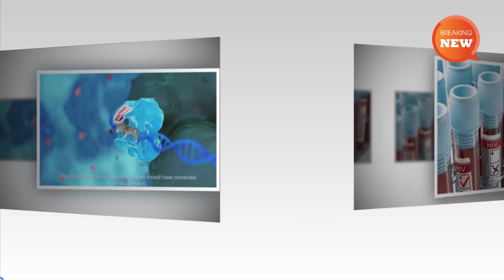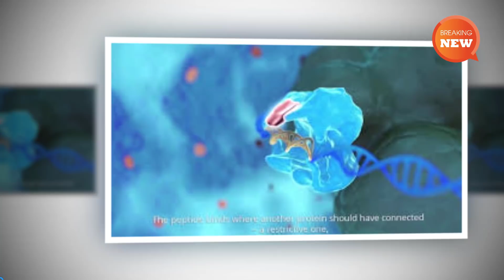A drug Gammora for HIV cure just passed it's first clinical human trial it was announced last night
A drug 'Gammora' for HIV cure just passed it's first clinical human
trial it was announced last night.
A new HIV drug created by Israeli researchers has passed its first human clinical trial.
At end of the trial, it was discovered that the drug, named Gammora, created by Zion Medical, an Israeli biotech
company was capable of wiping out 99 per cent of HIV infected cells in the human body.